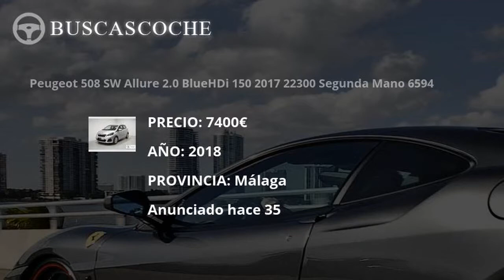Peugeot 508 desde 4000€, mejores ofertas